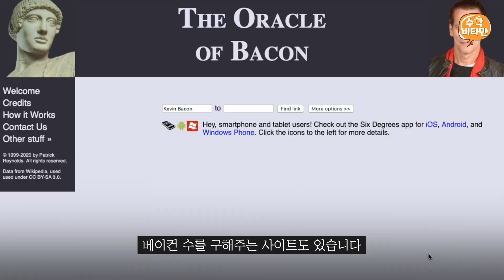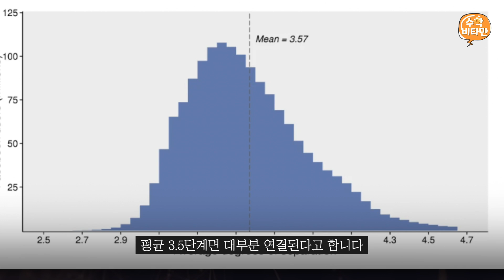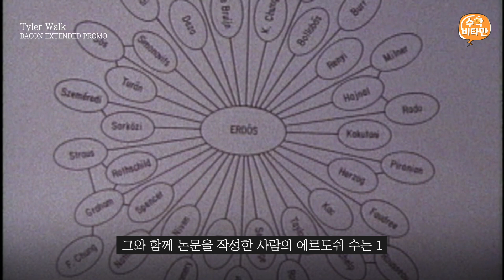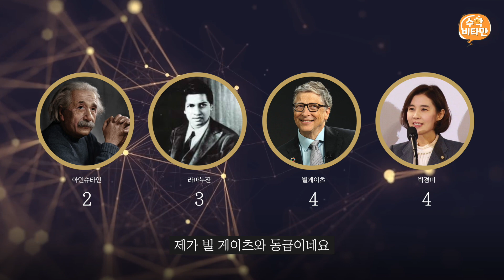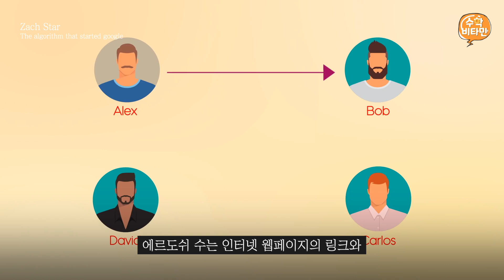세상 모든 사람이 6단계로 연결된다고?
박경미의 아는 사람의 아는 사람은? 바로 여러분!
6단계만 거치면 여러분도 바다 건너
빌게이츠와 아는 사이랍니다!

알고보면 박경미와 여러분은 정말 가까운 사이랍니다^^
우리 친하게 지내요~ ♥